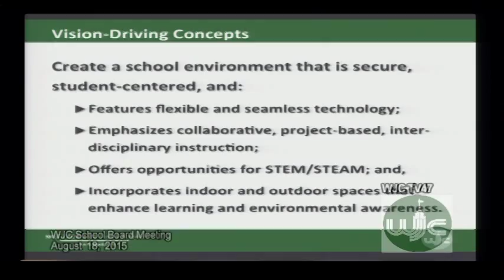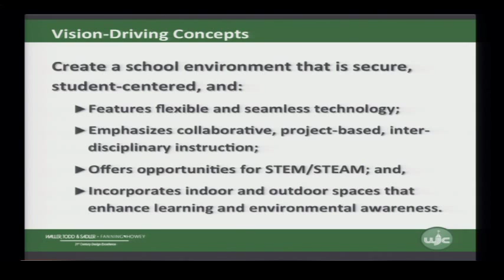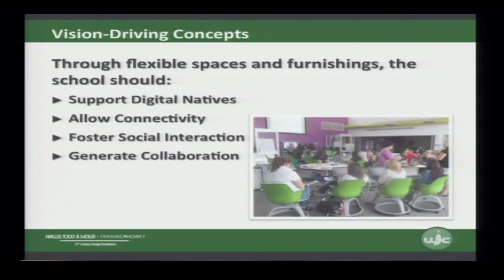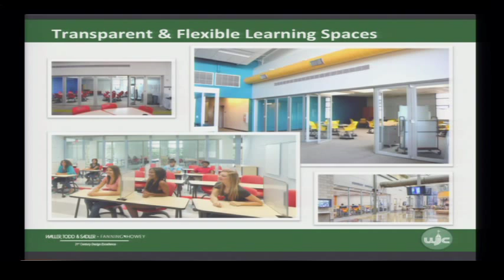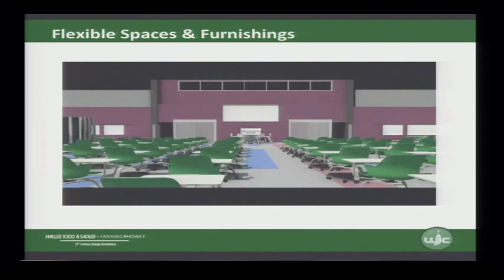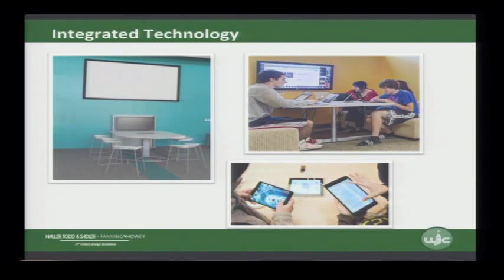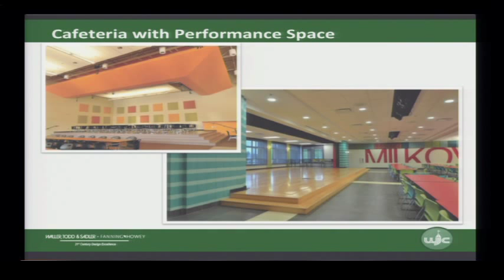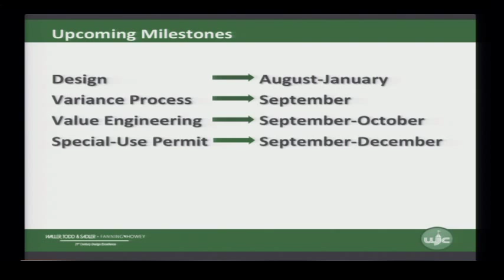WJCC School Board Meeting for 8/18/15